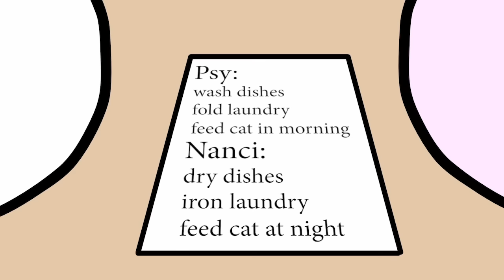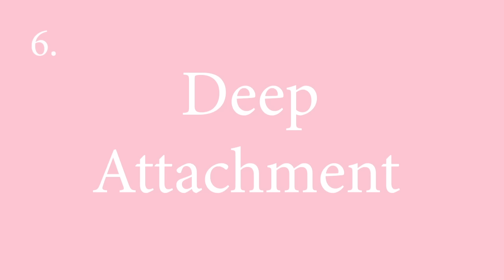6 Stages of a Relationship - Which One Are You?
There are 6 predictable stages in a relationship: Euphoria,  The Wake Up Call, The Big Test, Stability, Commitment and Deep Attachment. These love stage do not have to be in order. Some stages of relationships take longer than others. If you're wondering which stages of a relationship you're in, then this video might just be for you!

Animated by the amazing Annie Bearden. If you like this animation style, be sure to comment for more!

Script Writer: Catherine Huang
Script Editor: Steven Wu
Narrator: Wendy Hu
Animator: Annie Bearden
YouTube Manager: Wendy Hu / Cindy Cheong

Resources:

Abrams, A. (2018, May 18). First Comes Love: Navigating the Four Stages of Relationships. Very Well Mind. Retrieved October 4, 2018.

Muzik, B. (2010). THE 5 STAGES OF RELATIONSHIPS: WHICH RELATIONSHIP STAGE IS YOURS AT? Love At First Sight. Retrieved October 4, 2018.

Parker-Pope, T. (2018). How to Have a Better Relationship. The New York Times. Retrieved October 24, 2018.

Stosny, S. (2016, October 19). How We Commit. Psychology Today. Retrieved October 24, 2018.